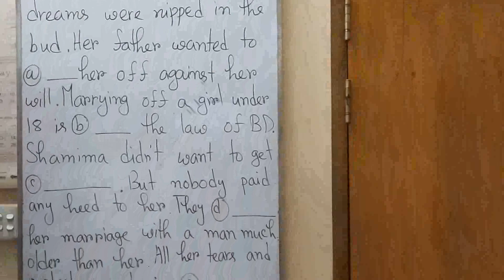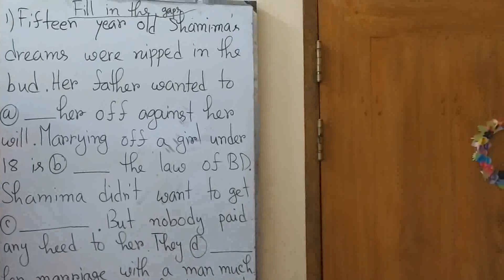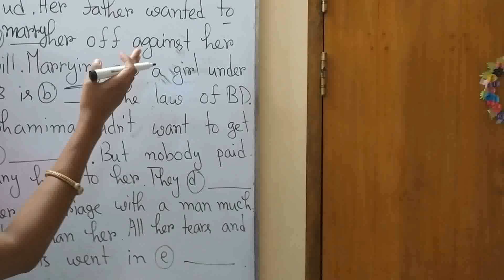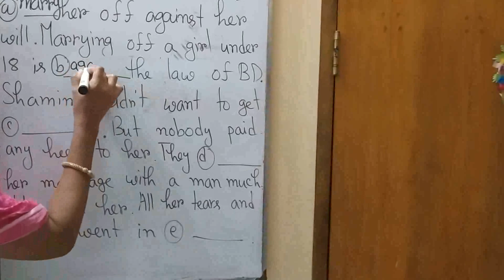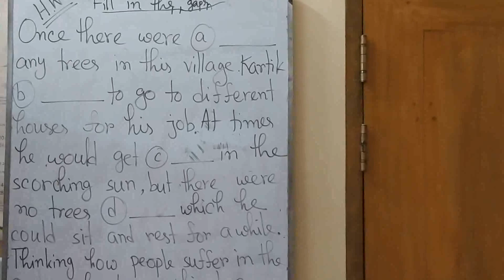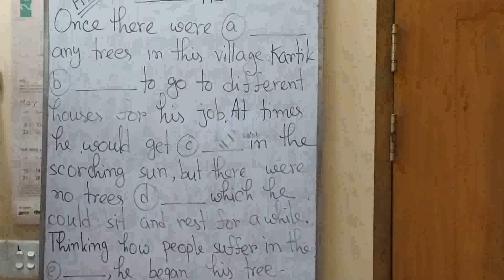VIII-English-Fill in the gaps Practice by Jumara Jannat